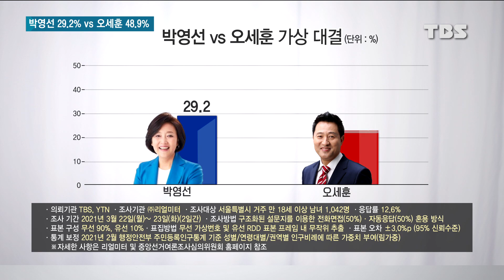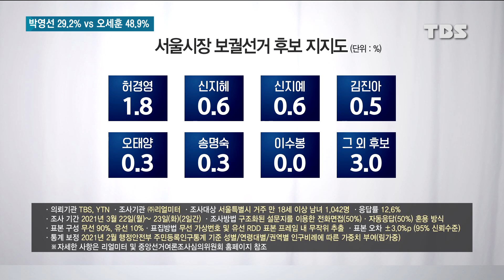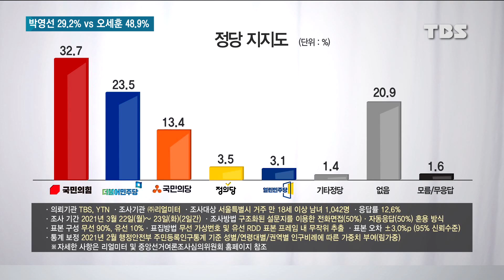재보궐 D-14, 박영선 29.2% vs 오세훈 48.9%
새로운 서울시장을 뽑는 보궐선거가 이제 꼭 2주 남았습니다.

TBS가 YTN과 함께 서울민심을 살펴봤더니, 국민의힘 오세훈 후보가 더불어민주당 박영선 후보를 큰 격차로 앞서는 것으로 나타났습니다.

강세영 기자가 보도합니다.